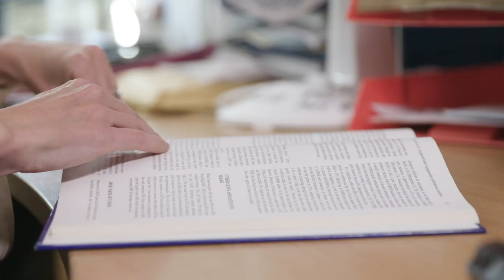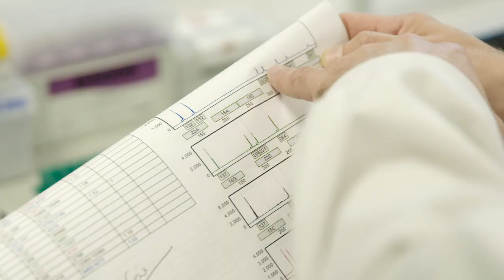Genomics Specialist Careers: Meet the Clinical Geneticists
Clinical geneticists are qualified doctors who specialise in genetic conditions and have specialist understanding of both the clinical presentation of rare genetic disorders and the laboratory features that go along with them. This gives them the unique ability to interpret genomic variants (identified using modern sequencing technologies) within the context of an individual’s situation to provide a diagnosis – where possible – for the individual and their family.

Clinical geneticists work as genomics specialists within the genomics multidisciplinary team in a hospital. They see a wide variety of patients. For example, they might see a child with a suspected genetic disease or they might see an expectant mother or couple to discuss risks to a pregnancy. They might also see adults living with a genetic disease diagnosis or questioning their risk of genetic disease. In all cases they advise on diagnosis, treatment and management of individuals as well as their wider family members, who may also be affected.

Many of the conditions seen by clinical geneticists are very rare and the role therefore requires lots of research into the latest medical literature, as well as working in collaboration with genomics specialists around the world to share expertise in particular conditions and ensure that every patient receives the best care.

This film showcases the work of the clinical geneticist and includes interviews with:
• Professor Anneke Lucassen, Wessex Clinical Genetics Service / Faculty of Medicine, University of Southampton
• Professor Kate Tatton-Brown, Consultant Clinical Geneticist, South West Thames Regional Genetics Service; Professor in Clinical Genetics and Genomic Education, St George's University of London
• Dr Andrew Douglas, Consultant Clinical Geneticist, Wessex Clinical Genetics Service; Honorary Senior Clinical Lecturer in Clinical Genetics, University of Southampton
• Dr Sabrina Talukdar, Specialist Registrar in Clinical Genetics, South West Thames Regional Genetics Service

The film explores the work of the clinical geneticist, including some of the challenges of the role and the way in which the role is changing as genomics is increasingly used in mainstream care; with geneticists required to support colleagues across the health system to interpret the results of genetic testing and devise treatment and management plans for patients.

Health Education England's Genomics Education Programme is developing a substantial education programme to inform healthcare professionals about the impact of genomics on clinical practice. This video is the one of the many educational resources from the programme.